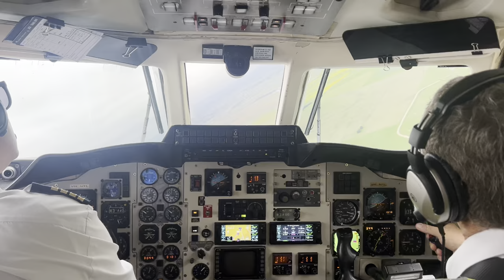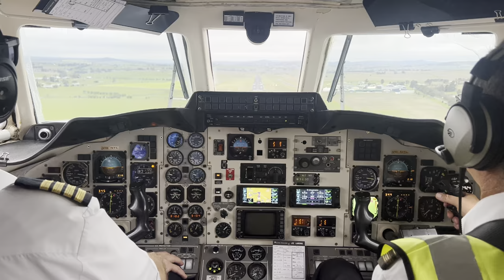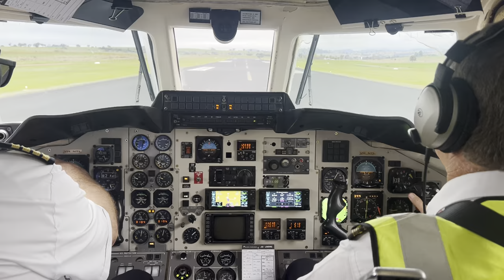FlyPelican Jetstream 32 VH-NTL Landing in Bathurst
Flight Information:
-Operator: Fly Pelican
-Flight Number: FP121 (PE121)
-Departure: Bathurst (BHS/YBTH) Runway 35
-Aircraft: BAE Jetstream 32 (JS32)
-Tail Number: VH-NTL (SN: 982)
-Aircraft Age: 19 years
-Powerplant: 2 x Garret TPE331-12UHR
-Flight Date: 07/10/2022
-Flight Time: 25mins
-Seat: 1B